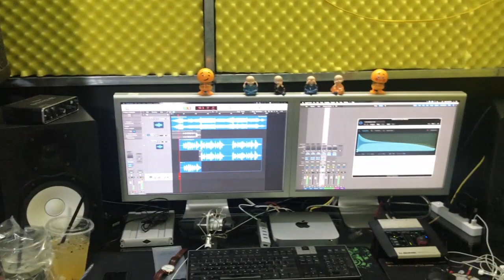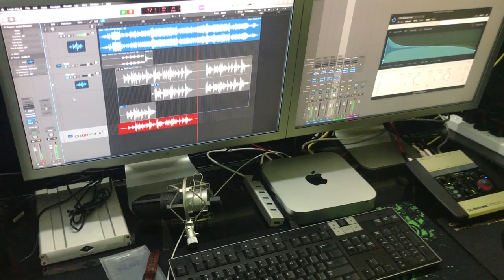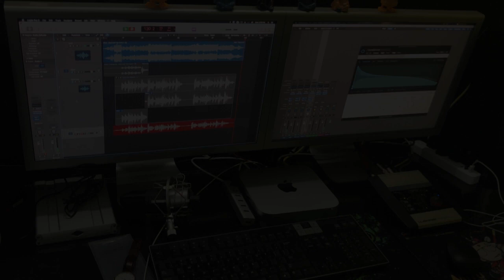Mưa Lạnh Tàn Canh - Ca Sỹ Hoàng Hải